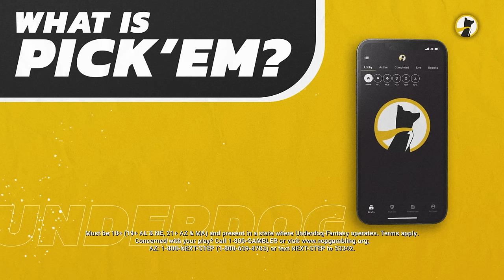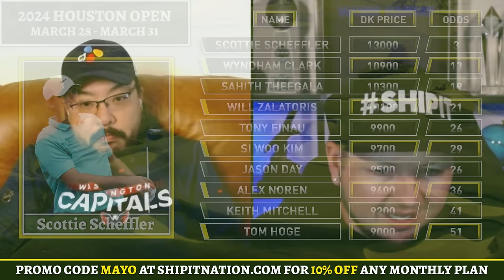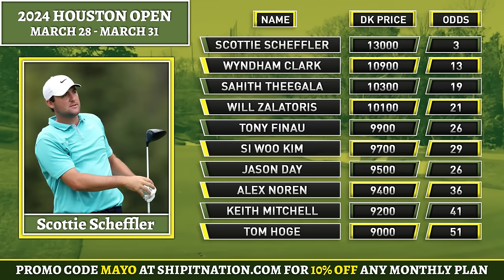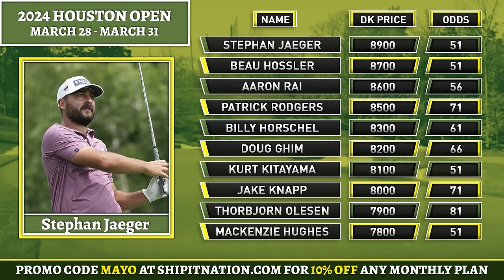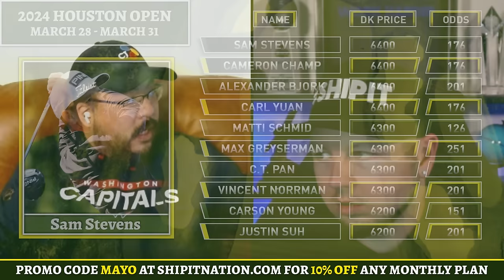2024 HOUSTON OPEN, Fantasy Golf Picks & Plays | Fantasy Golf Degenerates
2024 HOUSTON OPEN, Fantasy Golf Picks & Plays | Fantasy Golf Degenerates

Kenny Kim and Tyler “Tambo” Tamboline preview the course and run through the odds while making their 2024 Houston Open picks. The guys give their Fantasy Golf picks and best bets for the event at Memorial Park Golf Course

Episode “363” | Mile HIGH Club

SHOW INDEX
Intro - 0:00
Recap - 1:53
Underdog Pick'ems - 23:34
Course Preview - 31:55
DFS Strategy - 39:04
Tiers - 40:15
Bets - 1:13:42
Outro - 1:16:03